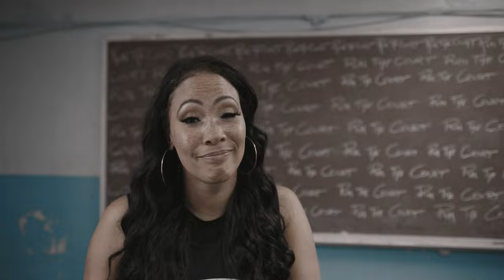Termanology ft. SuperSTah Snuk - Run the Court (Teaser)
Here it is- the title track from "Run The Court", the mobile basketball game dropping in 2023! Many thanks to Termanology (@termanologyst) and Superstah Snuk (@superstahsnuk) for blessing us with this fire!